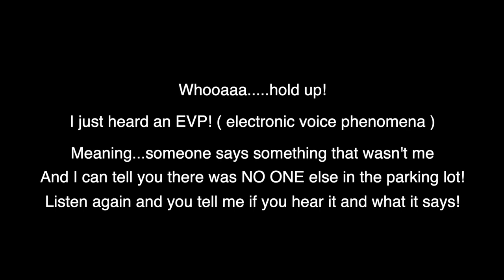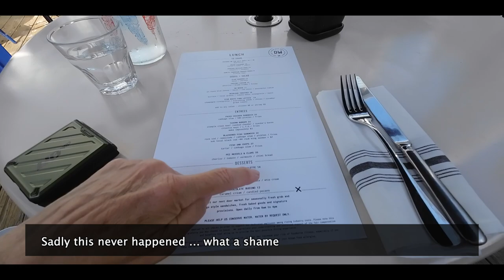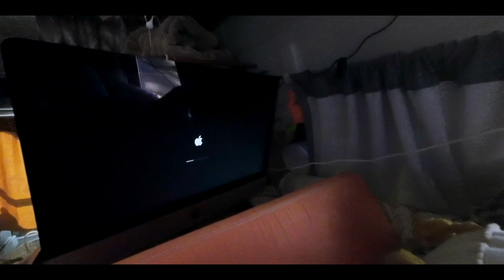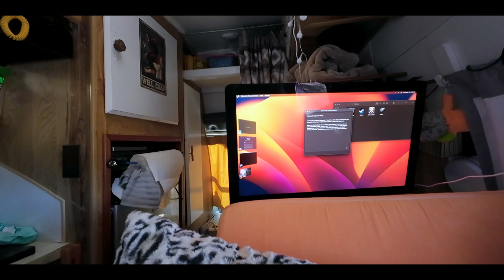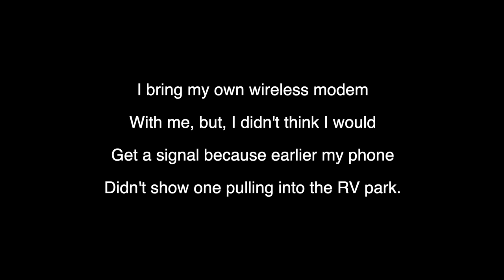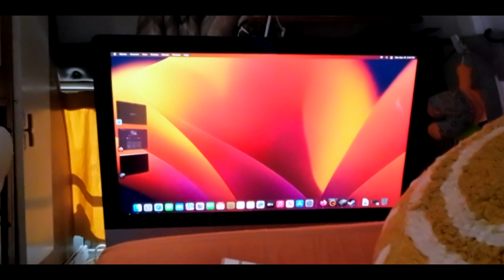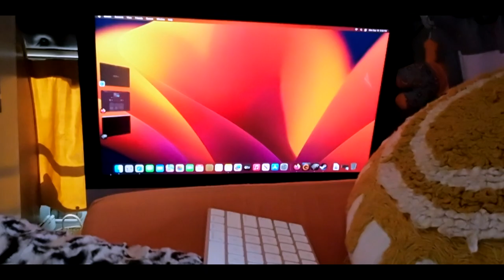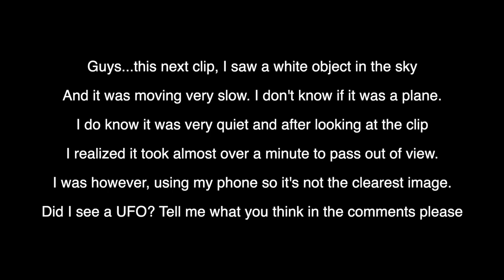On To Olema Campgrounds Olema California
The last overnight stay on my trip down Hwy 1 in California. I might have seen a UFO, or maybe it was a blimp or a spy balloon ? Who knows. It was a great 5 days ending up in a nice RV campground.